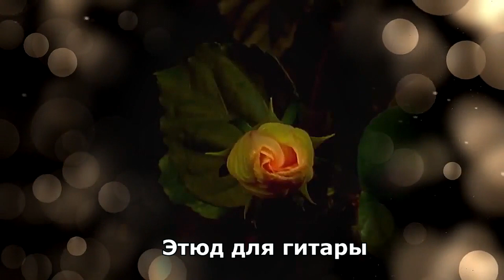Этюд для гитары - Автор и исполнитель Александр Бакаев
Здравствуйте друзья!
 Сегодня записал этюд для шестиструнной гитары в тональности Em